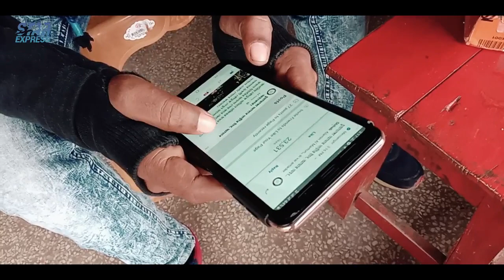5 things you need to know before buying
The world of logic is constantly changing. To keep yourself updated in this age, you have to adapt to the technology changes. Many technologies have lost popularity over time and are no longer useful. Therefore, before buying a new product, the need to keep in mind the requirements. Otherwise, you have to waste money. Here are some products to know
1. Older model smartphones:
2. Brandless Power Bank
3. Point & Shoot Camera
4. HD TV
5. VR headset

Title - 5 things you need to know before buying